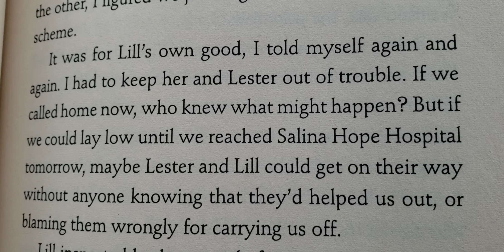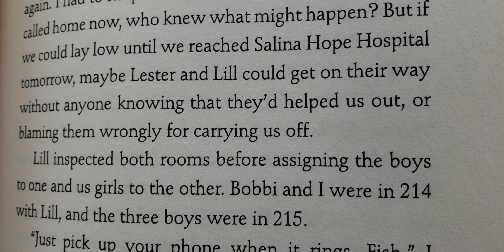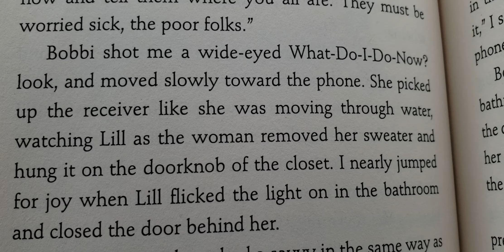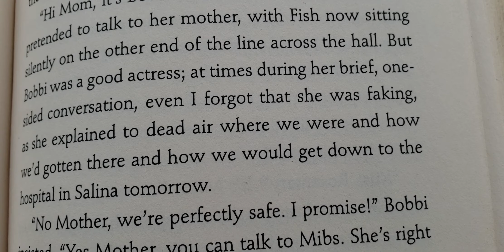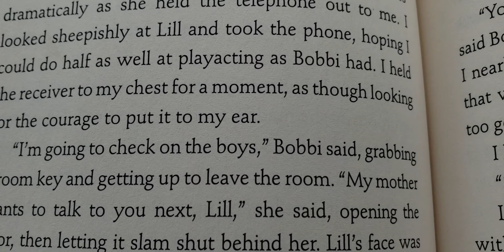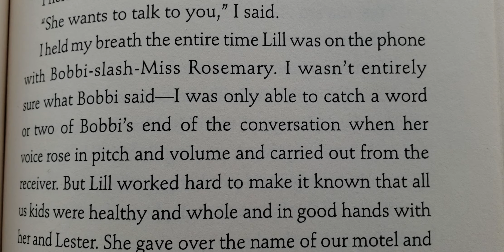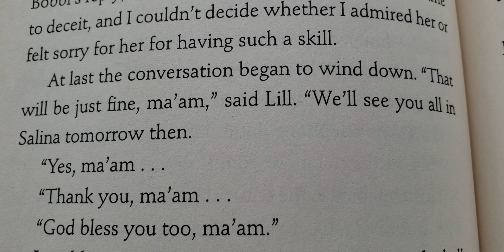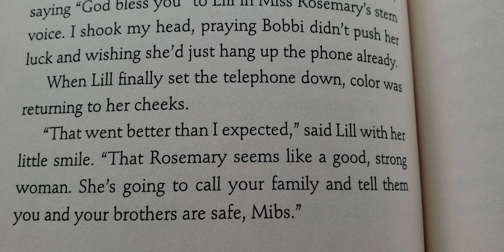Chapter 23 Savvy audiobook